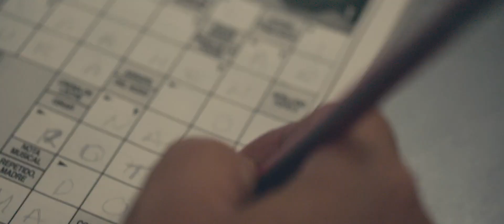Formigues (Hormigas)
Si una hormiga encuentra una fuente de comida, ésta irá a buscar a sus compañeras y las guiará para que todas puedan alimentarse.